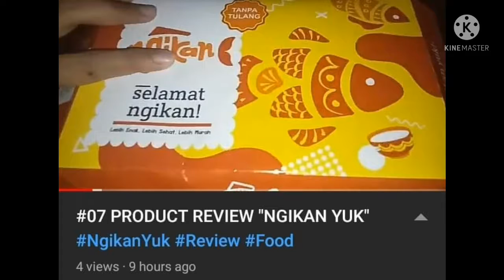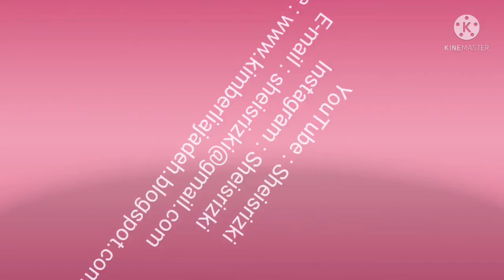#12 Sharing : SAHAM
Hello Guys,

Welcome back to Sheisrizki

I would sharing about saham (stock) 😊